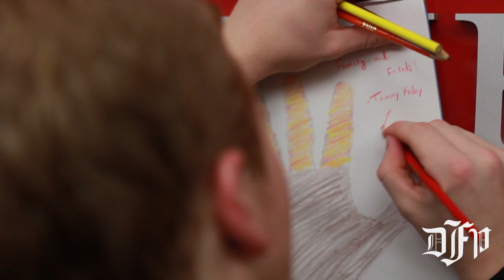BU men's ice hockey lends a hand to Thanksgiving traditions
By Matt Guthrie and Claudia DeTrempe